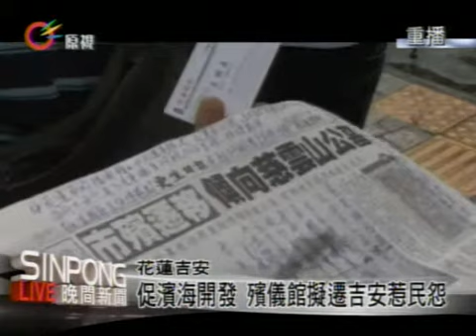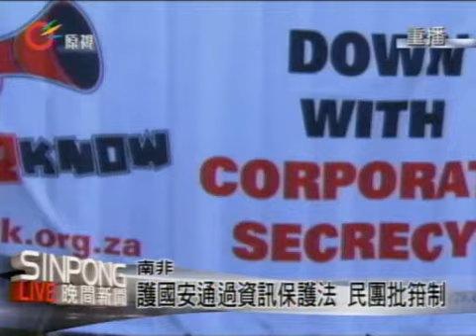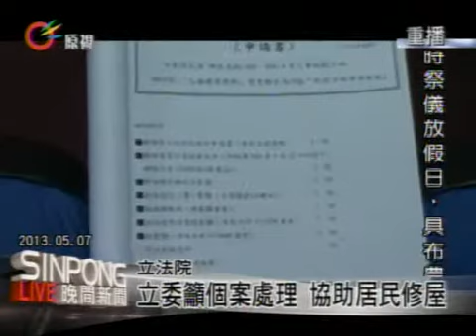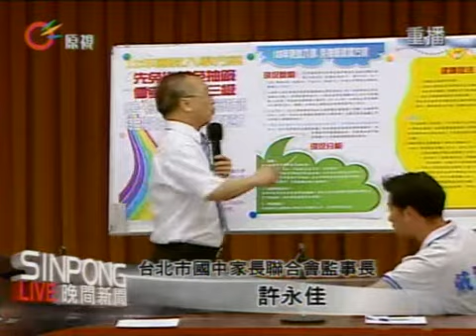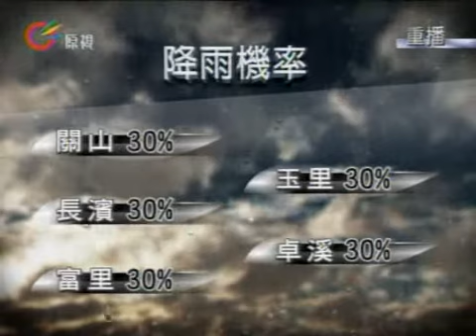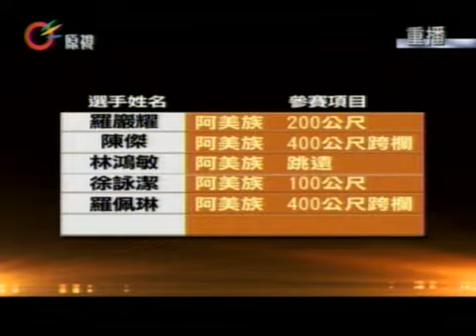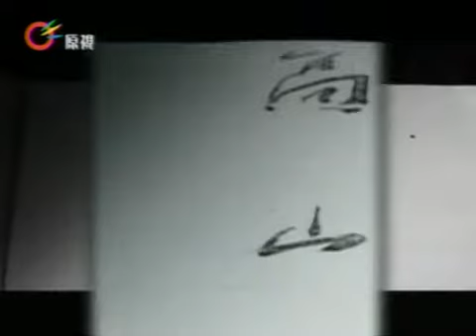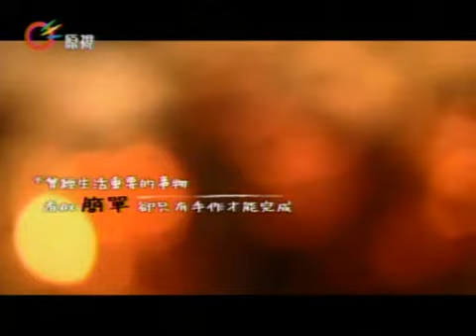原視【晚間新聞】 2013-05-08 (週三)